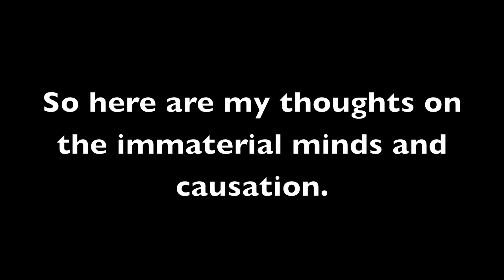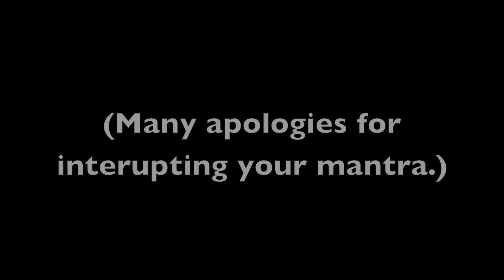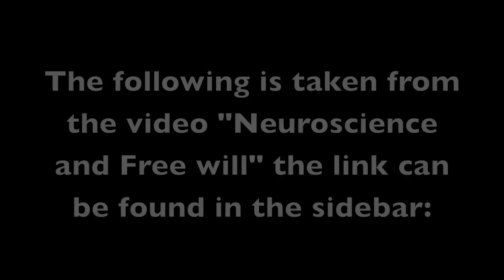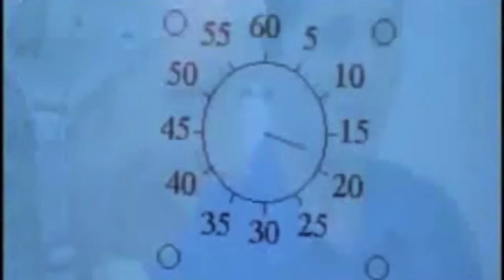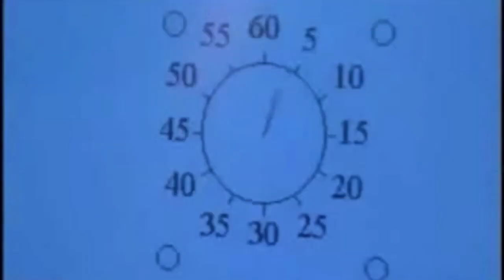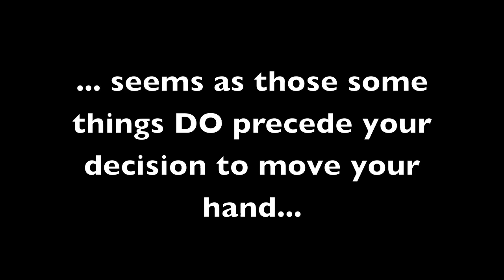Kalam and Causation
Truely, Veritas48's Kalam was an Oscar-worthy performance. Yet I still found some contentions surrounding his Aristitilian metaphysics with regard to both mind and causation.